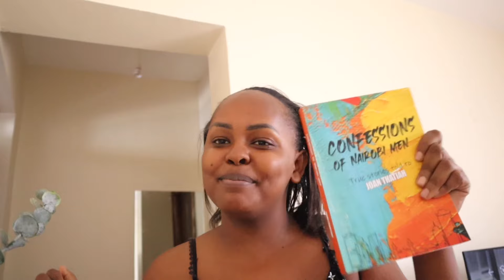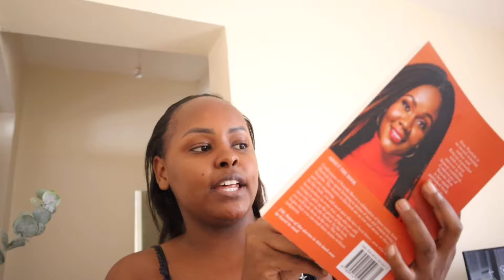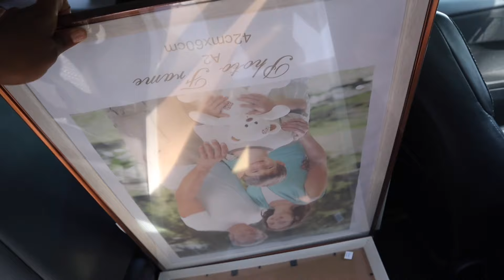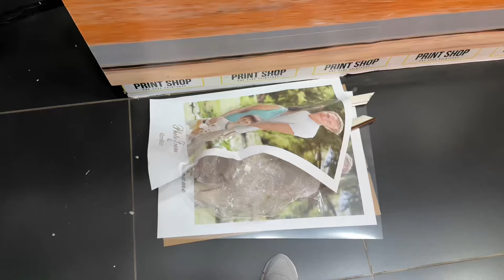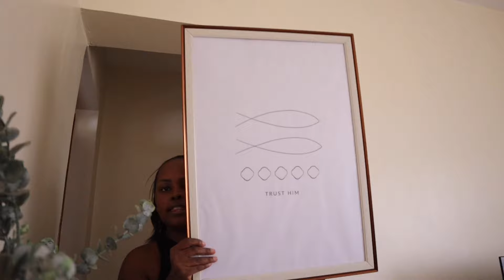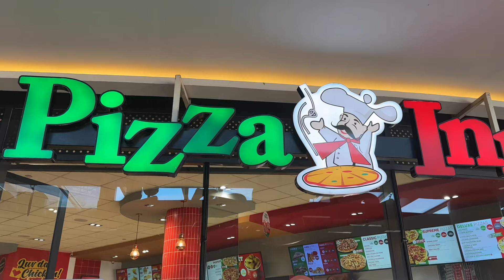weeklyvlog : errands, date night, frames DIY, drives||Nairobi, Kenya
Hey guys welcome back to another weekly vlog..I hope you enjoy this as i did sharing it with you all❤️